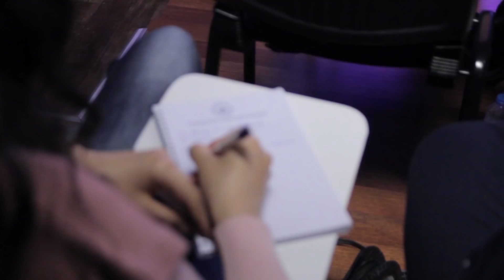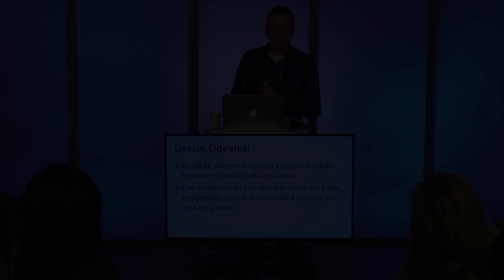UYANIŞ (Şifa Almak 1) Pastör Güçlü Erman HD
Pastör Güçlü Erman'ın konuklarıyla birlikte birbirinden farklı konuları sizler için  sunduğu "UYANIŞ" programını sayfamızdan takip edebilirsiniz.Esen Kalın.